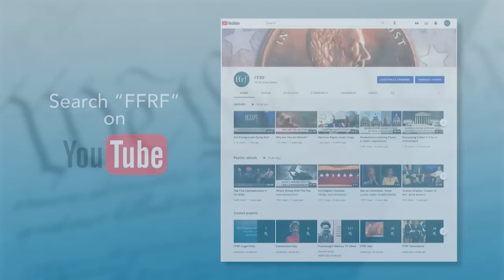Freethought Matters: Ron Reagan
“Unabashed atheist” Ron Reagan is this week’s entertaining and eloquent guest on “Freethought Matters,” FFRF's weekly TV show.

Ron, who has so generously recorded an iconic 30-second TV commercial for FFRF, is, of course, the son of Nancy and President Ronald Reagan. He’s had a dancing career, including at the Joffrey Ballet. And he has worked as a broadcast and print journalist and TV and radio commentator. During the interview, Ron discusses being a near-lifelong atheist.